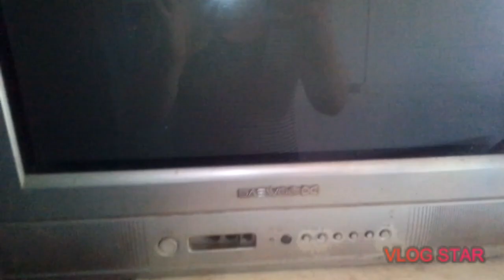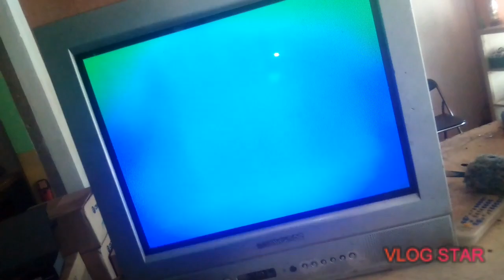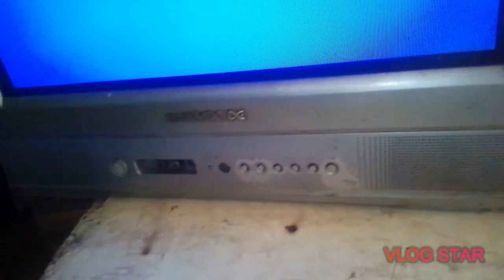Pag convert ng china tv board sa branded tv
Manuod at matuto SA channel ko